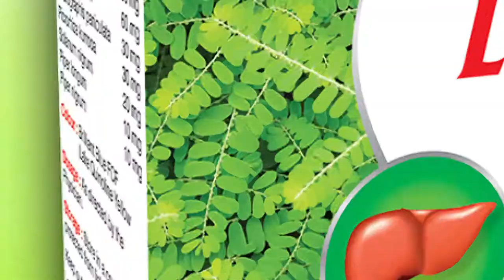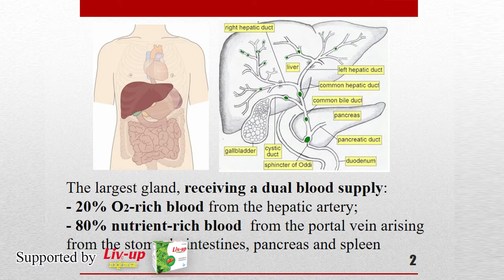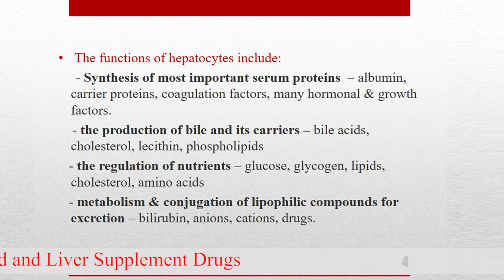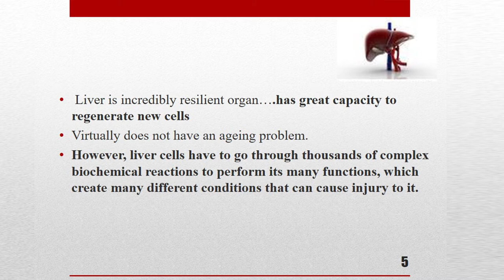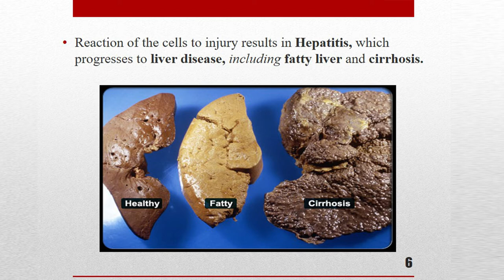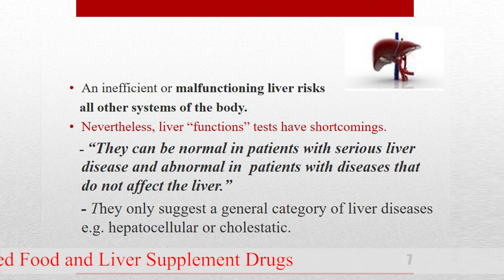Liver Nourished Food and Liver Supplement Drugs by Prof. Win Naing Episode (1)